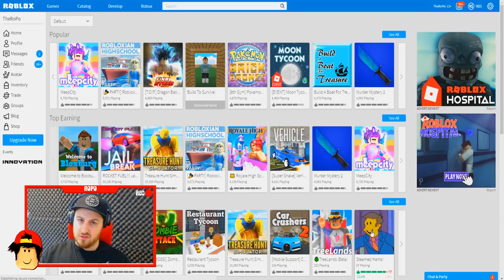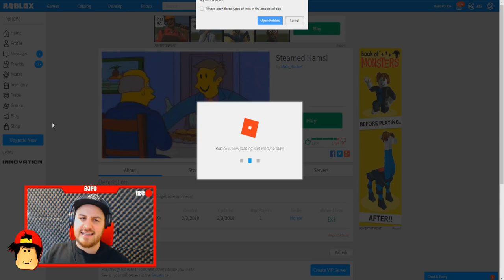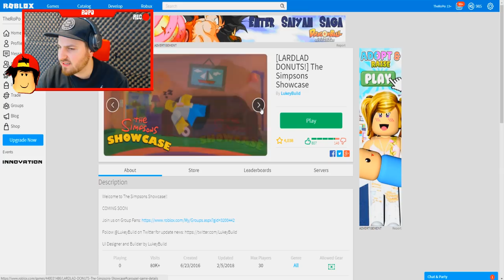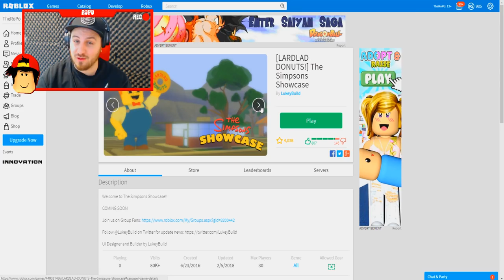ROBLOX - SKINNERS STEAMED HAMS, THE ROBLOX MOVIE!!